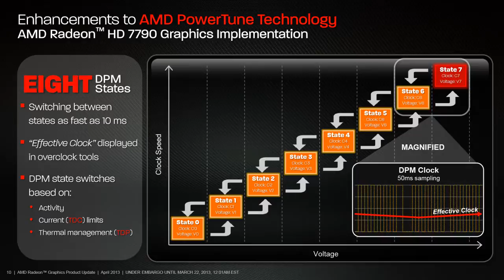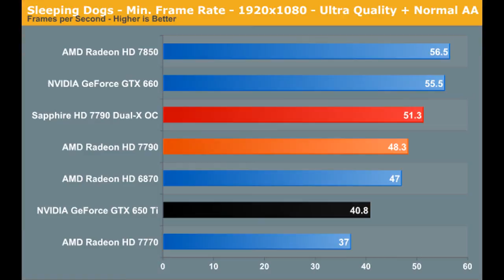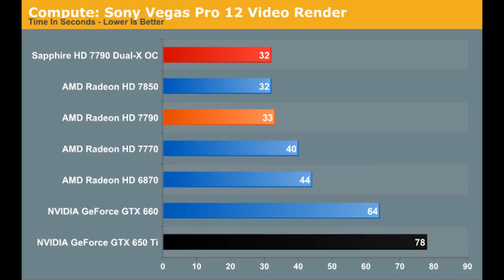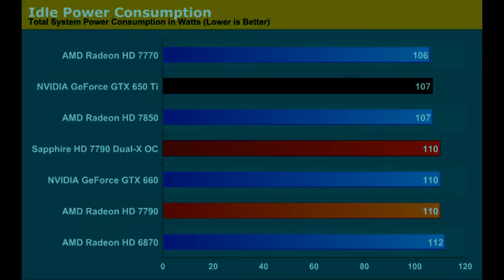AMD Radeon HD 7790 Review Perfomance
AMD Radeon HD 7790 Review Perfomance [HD]
GTX 650